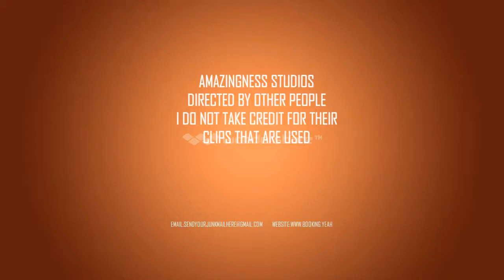SQUIRREL ASSASSIN IV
I DO NOT TAKE CREDIT FOR THE CLIPS/MUSIC USED IN THIS VIDEO. The Squirrel Assassin is back, and causing plenty of mayhem!